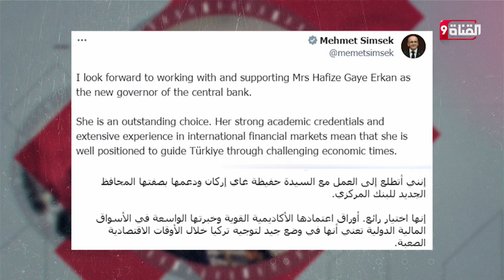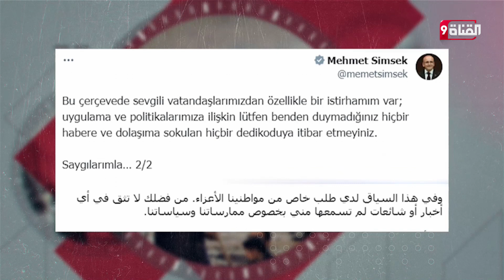هل نتائج الخطط الاقتصادية مضمونة؟